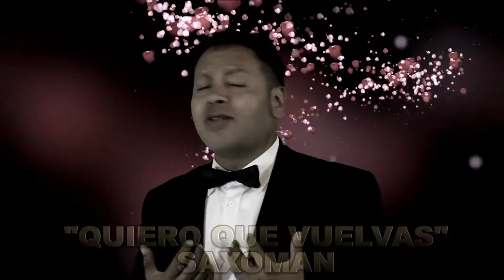FELIZ CUMPLEAÑOS ROCIO - SAXOMAN Y LOS CASANOVAS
Muchas Felicidades mi Querida amiga Rocio Casas por tus Quince Años y que Dios siempre te llene de muchas bendiciones son los deseos de tus amigos de Corazón SAXOMAN Y LOS CASANOVAS al infinito y mas allá¡¡¡
esta es una composición letra y música de Americo Estevez Roman,
que lleva por título "FELIZ CUMPLEAÑOS"

Tu mi amigo que esperas para Pedir tu Dibujo Personalizado o dedicar una de las canciones de SAXOMAN Y LOS CASANOVAS a esa persona especial (cumpleaños, amor, amistad, etc)
para Contactos y Reservas: